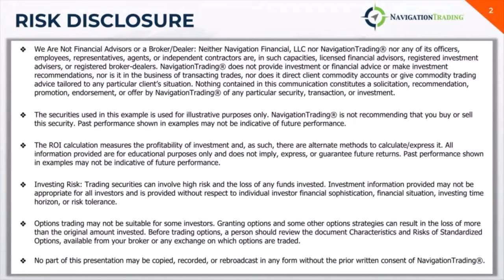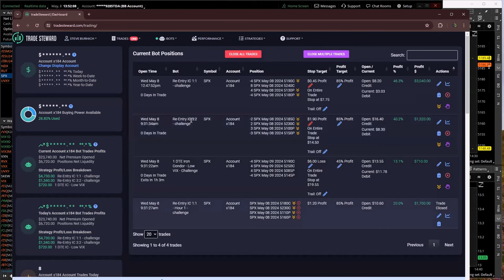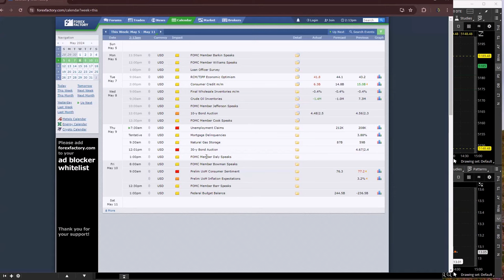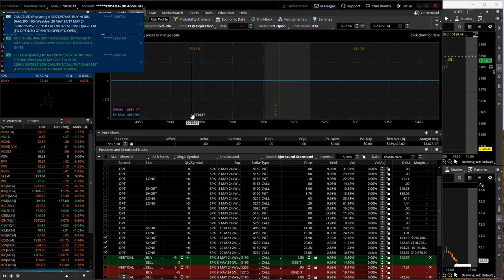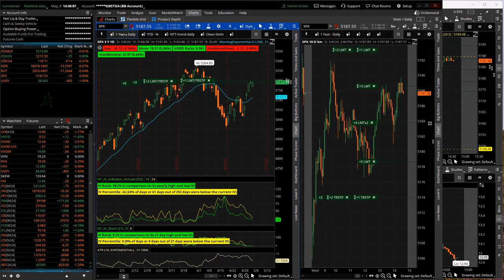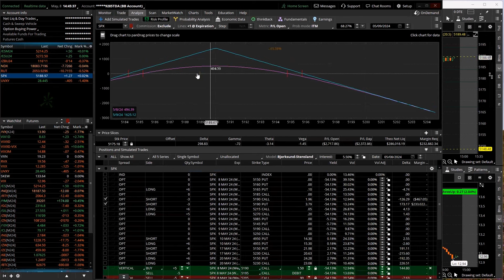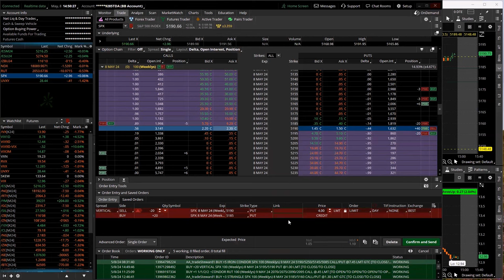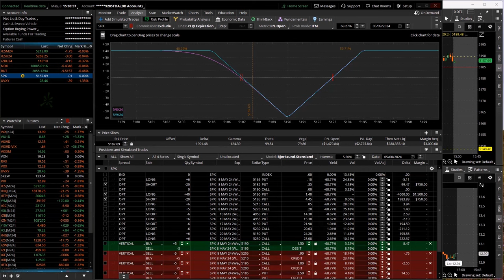0-DTE Power Hour Live 5-8-24